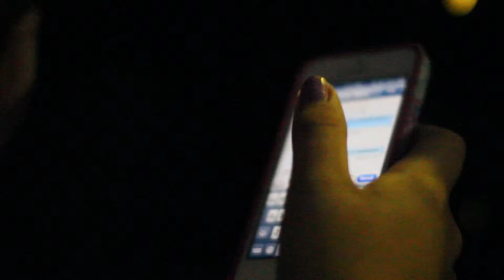Texting and Driving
Claire Dobbs, TJ Hakenjos, and Sydney Keating take a look at KHS' texting and driving simulation.